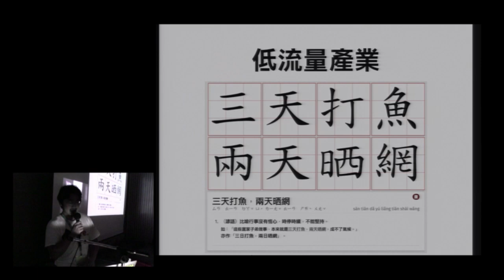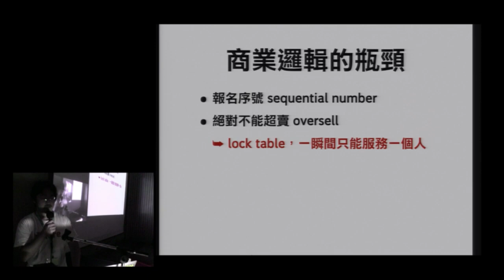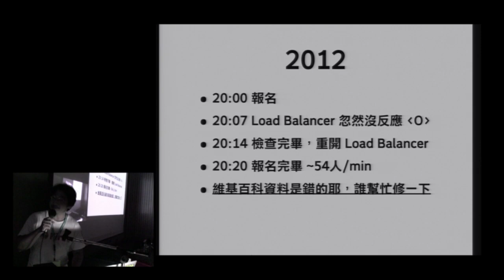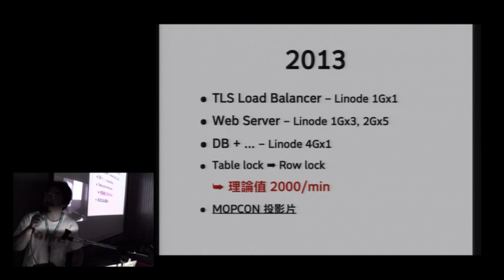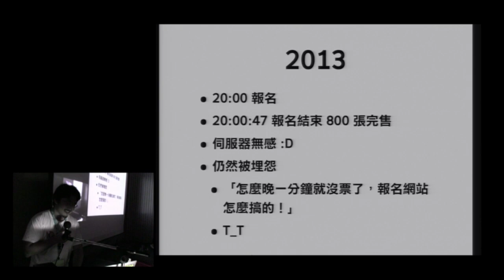[COSCUP 2013] 閃電秀 - 打不倒的報名網站 - hlb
閃電秀：打不倒的報名網站
by hlb